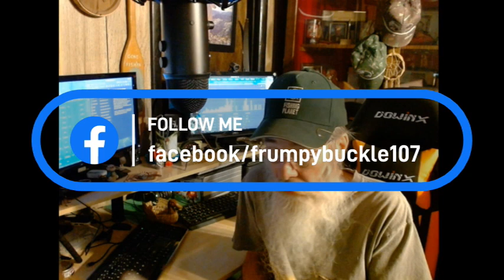Leprechaun Favor V - Fishing Planet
Buc's heads to Blue Crab Island for 27 more Event Fish. Chasing all three this time on one water way... Pack your cooler!